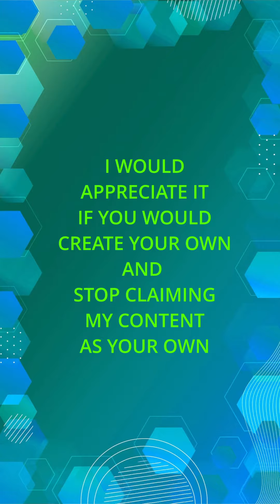STEALING CONTENT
***Welcome***
Some of us are judged and placed in a category of being "crazy".
-Crazy because we act different
-Crazy because we live different
-Crazy because we look different
But most of all, crazy because we "are" different!
Being different should not warrant a false label.
-It should not warrant judgement.
-It should not warrant ridicule.
Everyone of us are different from the next. I invite you if you will, on a journey of relating to what makes us different. Our different experiences and mindsets. Just because we are different, does "not" make us "crazy"!
Because I'm not crazy! And neither are you!

Some content may be triggering. Please do not hesitate to click off-pause-or fast forward "any" at any time if any of the content is triggering. Your mental health is a priority.

Video/Images Credit: Pexels/Canva
ES_Many Lies-Iso Indies

Ownership of copyright
All commentary on this channel “I am not crazy-and neither are you” created by Lavonia Altnor is protected by copyright under U.S. Copyright laws and is the property of the provider of this content. You may not copy, distribute, publish, display, perform, modify, create derivative works, transmit, or in any way exploit any such content, nor may you distribute any part of this content over any network, including a local area network, sell or receive monetary gain from the use of this content. For permission to use the content on the “I am not crazy-and neither are you” created by Lavonia Altnor, please contact content creator.
The copyright on this podcast “I am not crazy-and neither are you” created by Lavonia Altnor and the material on this podcast (including without limitation the text, computer code, voice audio material, is owned by the “I am not crazy-and neither are you” podcast [and it’s licensors].
Copyright license
 view this podcast for entertainment and educational purposes only.

“I am not crazy-and neither are you” podcast created by Lavonia Altnor does not grant you any other rights in relation to this podcast or the material on this podcast.  In other words, all other rights are reserved.
For the avoidance of doubt, you must not adapt, edit, change, transform, publish, republish, distribute, redistribute, broadcast, rebroadcast or show or play in public this podcast or the material on this podcast (in any form or media) without “I am not crazy-and neither are you” podcast created by Lavonia Altnor prior written permission.
Data mining
The automated and/or systematic collection of data from this podcast is prohibited.
Enforcement of copyright
“I am not crazy-and neither are you” podcast created by Lavonia Altnor takes the protection of its copyright very seriously.
If “I am not crazy-and neither are you” podcast created by Lavonia Altnor discovers that you have used its copyright materials in contravention of the license above, “I am not crazy-and neither are you” podcast created by Lavonia Altnor may bring legal proceedings against you seeking monetary damages and an injunction to stop you using those materials.  You could also be ordered to pay legal costs.